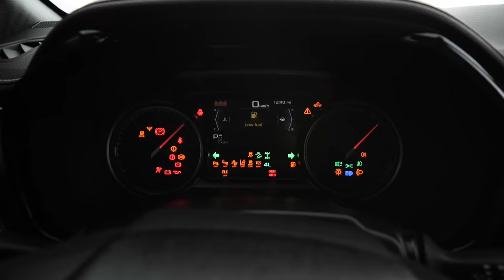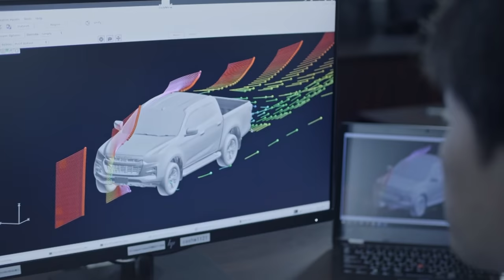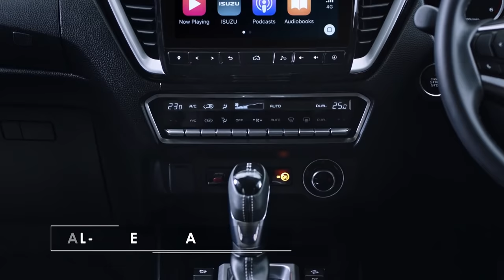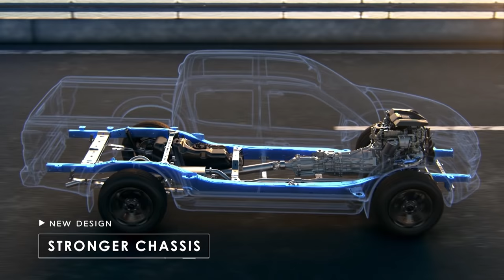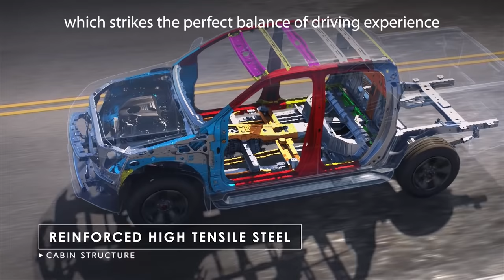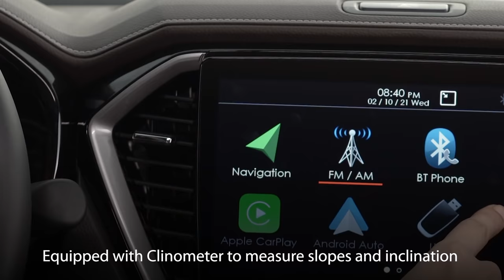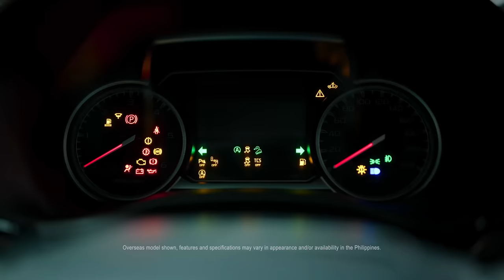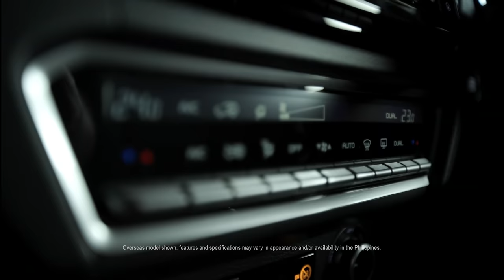All-New Isuzu D-MAX Digital Launch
The long wait is over. Reach New Heights with us as we unveil the All-New Isuzu D-MAX through our very first Digital Launch!